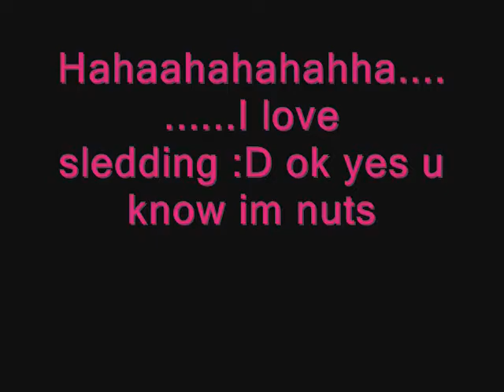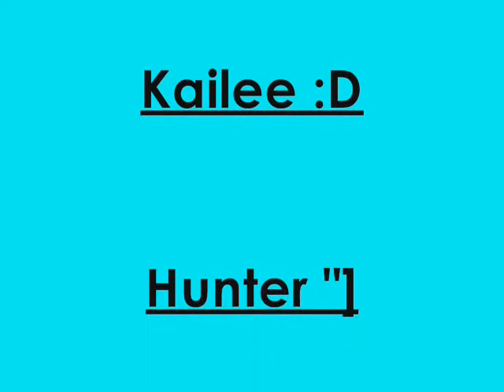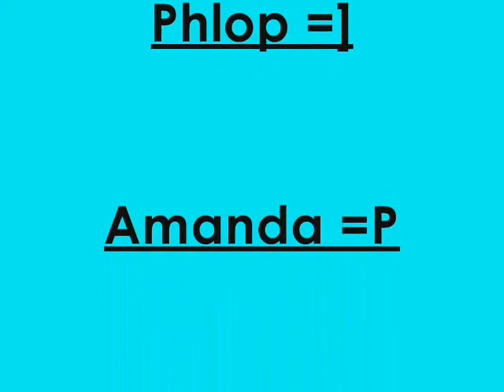sledding movie Old